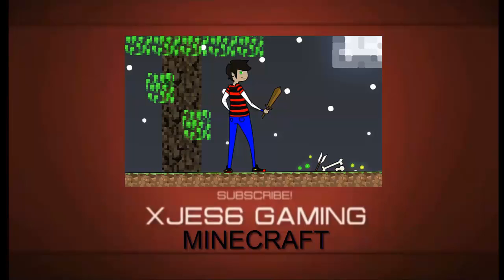[Minecraft] Minigame Mario Party